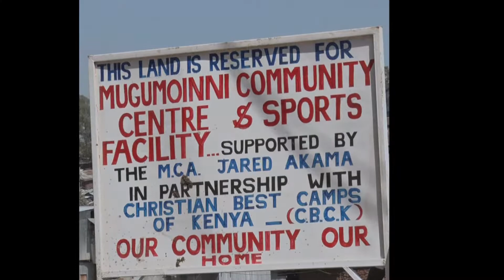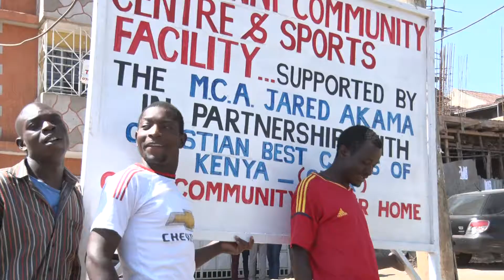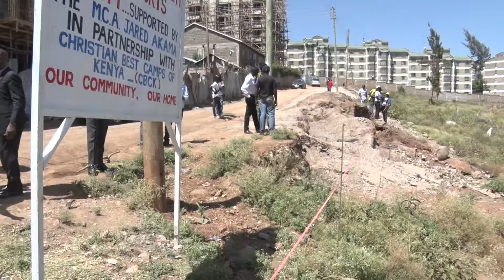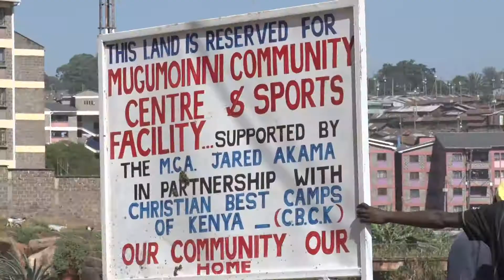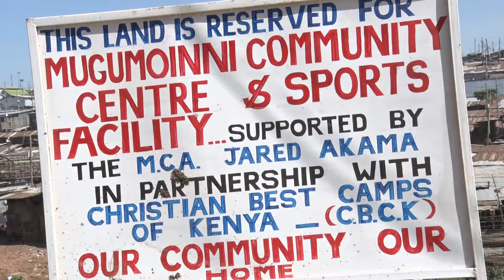CBCK centre and sports facility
CBCK bringing hope and restoration to Kibera.